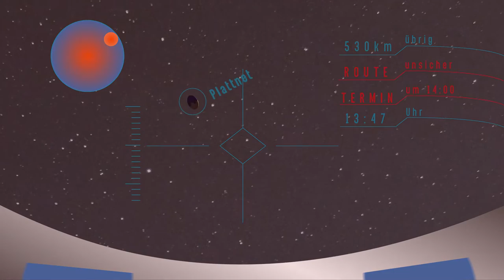Förderverein Zentrum für Niederdeutsch, Leck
Beitrag Plattdüütscher Trailerwettbewerb 2016
Hochschule Flensburg